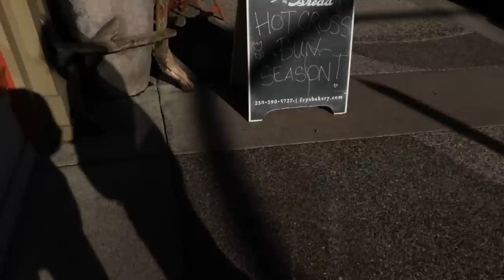day in my silly little life vlog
FTC: this video was made with love and care in collaboration with Ritual. some links may be affiliate links -- using an affiliate link means that I, the creator, will make 5-10% from the sale through the link. It doesn't mean you will be charged any more for purchasing the product through the link! thank you for supporting me!